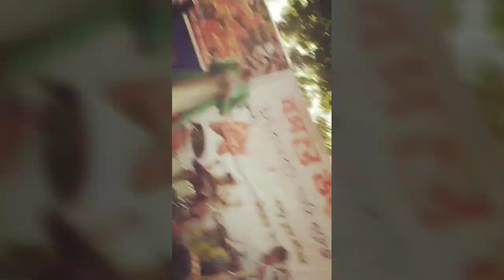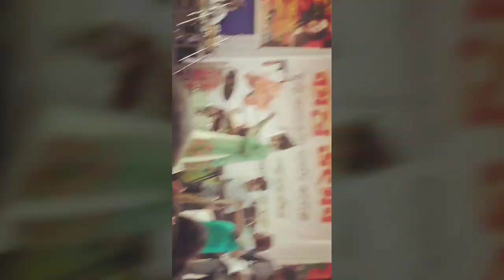Basanta Uthsav at East Calcutta Girls College| Live Concert Of Iman Chakraborty |Videography-Sumedha